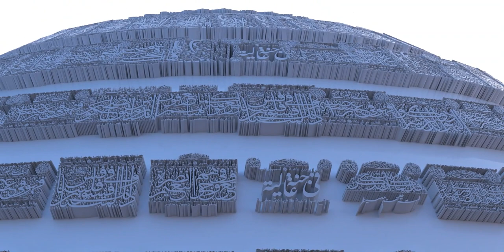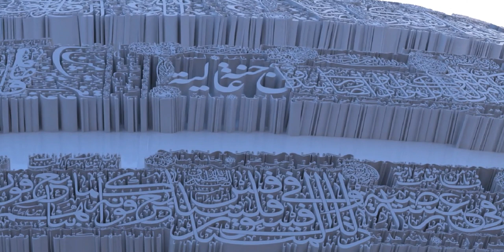The Fourteen Infallibles are fourteen figures in Islam immune from any sins and mistakes